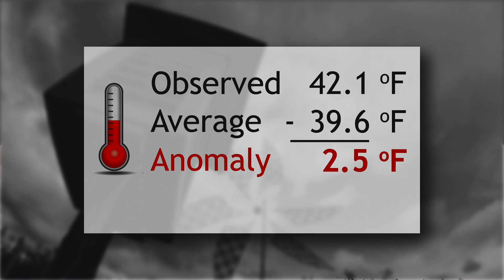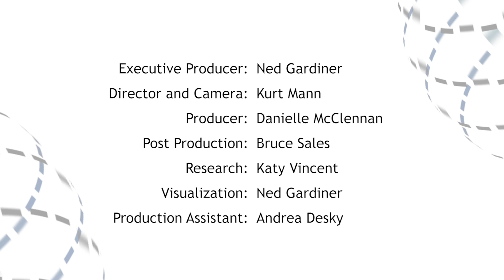Pockets of Cold in a Warming World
On any given day or any given month, somebody somewhere experiences colder-than-average temperature, even though the globe as a whole is warmer than average. We know this through climate monitoring, which entails measuring temperature on land and across the ocean.